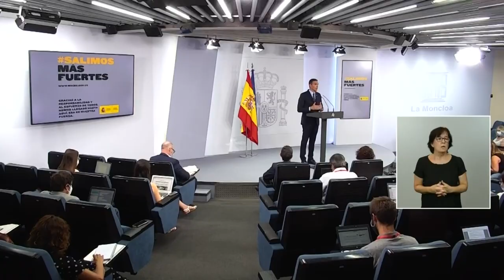Sánchez: "No podemos permitir que la pandemia vuelva a adueñarse de nuestra vida" | AFP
AMPLIACION: El presidente del gobierno español, Pedro Sánchez, aseguró el martes que la evolución de la pandemia de covid-19 en el país es "preocupante" y sostuvo que no se puede permitir que la epidemia vuelva a adueñarse de la vida de los habitantes. Anunció además que unos 2.000 militares serán movilizados para rastrear los casos de coronavirus.